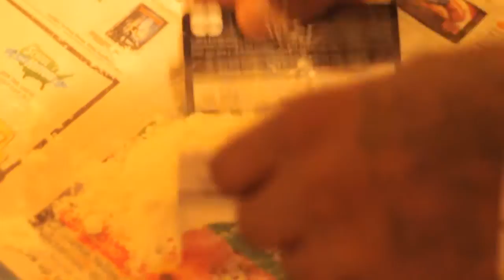Piranah - Benjamin Button (Appearances by Absolute & Speilberg Shawty)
Piranah - Benjamin Button music video... Video shot @Powerhouse Studios (Augusta, GA)